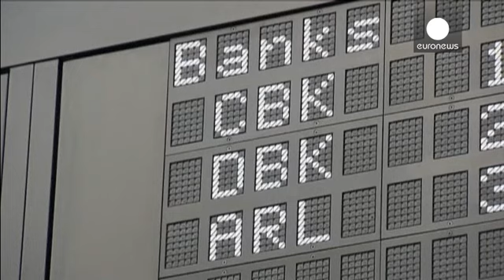Dünya borsalarında kara Pazartesi - markets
Çin Halk Cumhuriyeti'ndeki ekonomik yavaşlama göstergeleri, Asya piyasalarını sarstıktan sonra haftanın ilk gününde Avrupa borsalarında da sert düşüşlere yol açtı.

Çin Borsası'nda yaşanan yüzde 8.5'luk düşüşün ardından Tokyo Borsası'ndaki kayıp yüzde 4.61’lik düzeye ulaştı.

Çin'deki veriler, Asya'da pek çok ülkede piyasalarda deprem etkisi yarattı.

Avrupa'da da Stoxx Europe Endeksi yüzde 5'in üzerinde düştü. Frankfurt ve Londra borsaları günü yüzde 4'ün üzerinde kayıplarla kapattı.